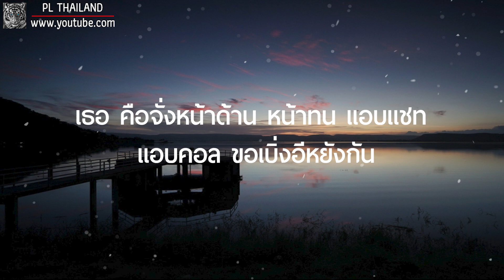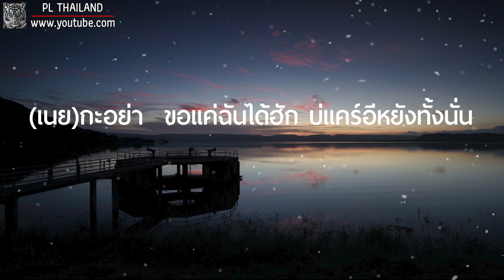รักควรมีสองคน - DUOทีมเมีย(พร จันทพร) vs ทีมชู้(เนย ภัสวรรณ) [เนื้อเพลง ]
# DUOทีมเมีย(พร จันทพร) vs ทีมชู้(เนย ภัสวรรณ)

● Original =